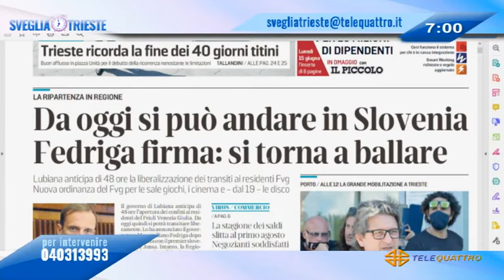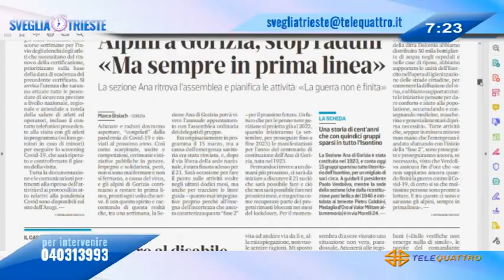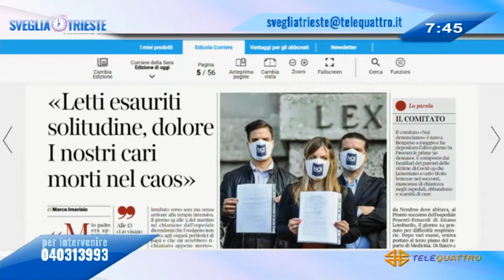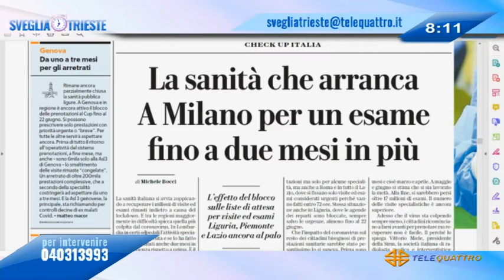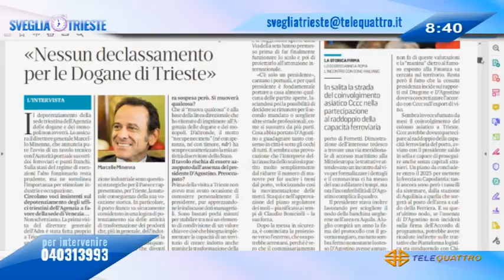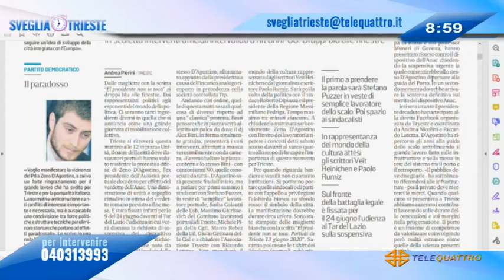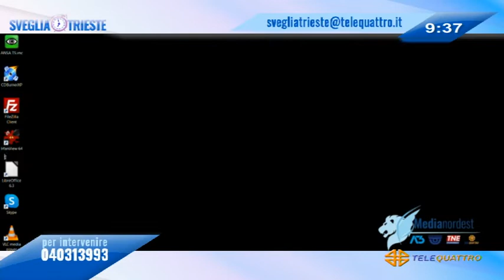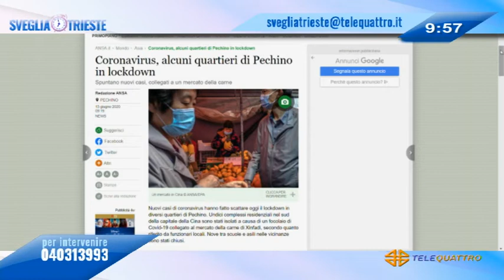SVEGLIA TRIESTE! - 13-06-2020 06:59